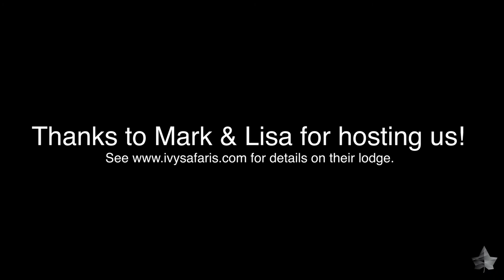WE COOKED A GOAT ON A SPIT || #35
In this episode of my vlog, we spend the day chilling out at the lodge with friends and family. Mark and Andre cook a goat on a spit braai (BBQ), which was amazing! It’s just all round a really fun day!
We’re being hosted by Mark & Lisa Ivy at their amazing lodge. for more details on their lodge.
If you enjoyed watching this vlog episode, you should take a look at my last vlog

- How do I do what I do? -
If you’re wondering what enables me to travel and do what I do, the answer is that my Dad and I run an IT business together called Leopard Business Solutions.

- Where we’re staying -
We’re staying at Ivy Safaris, my aunt and uncle’s safari lodge in the Limpopo Province of South Africa. My family have been on that property for nearly 100 years. Mark and Lisa have been in the safari industry for over nearly 20 years. I would highly recommend contacting them if you’d like to go on a safari in South Africa (both hunting and photographic). They are some of the best hosts I know.

- Equipment used -
Main vlogging camera
Main vlogging lens
Backup vlogging camera
Main vlogging mic
Backup vlogging mic
Flexible tripod thing
Favourite photography lens
Other favourite photography lens
Favourite all purpose photography lens
External SSD that means I can easily edit on my iMac and MacBook Pro
Waterproof travel camera case
Camera bag
And of course, my iPhone 7+